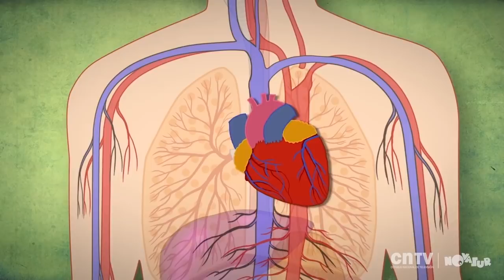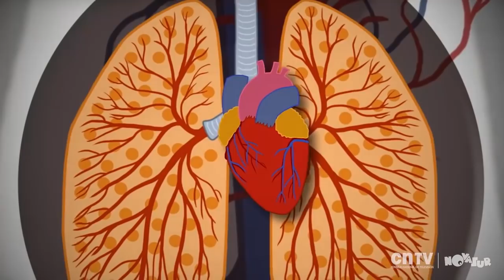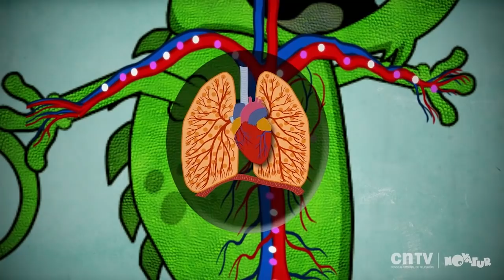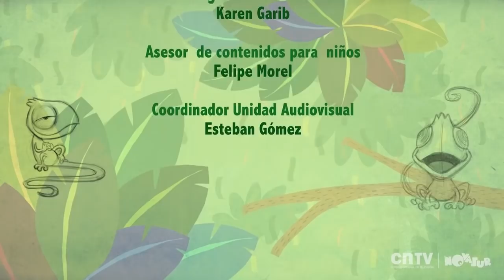Actividad física y alimentación | Camaleón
En este capítulo, Camaleón hace ejercicio para mantenerse en forma y descubre que hacer actividad física y mantener una alimentación saludable es importante para mantener el cuerpo sano y prevenir enfermedades.

El relato del programa permite que en forma didáctica y gráfica los estudiantes conozcan medios para cuidar su cuerpo, formas de protección ante conductas de riesgo y que desarrollen hábitos de vida sana.

Camaleón y las naturales ciencias es una serie de animación para niños que a través entretenidos relatos, un divertido personaje y gráficas didácticas, entrega conceptos a los niños para que puedan reconocer los principios básicos de las ciencias de la naturaleza.

Esta serie fue realizada por los creadores de Pichintún, Experimenta y Cuéntame un cuento.

Nuestras redes